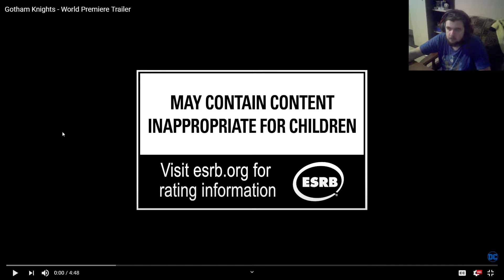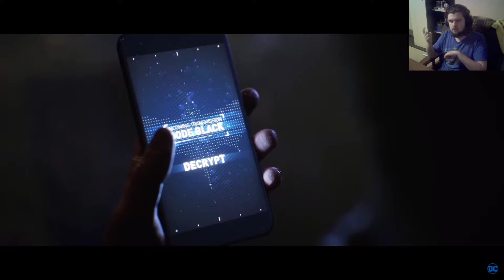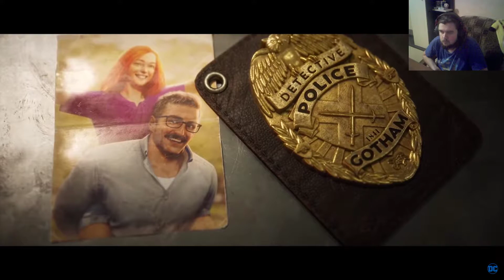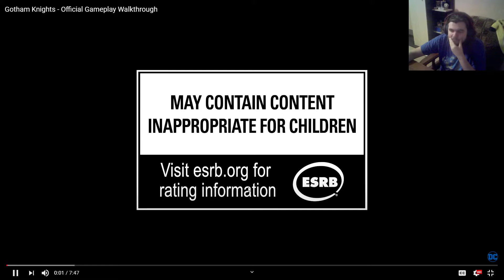Russian guy reacts to Gotham Knights World Premier Trailer And Gameplay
Uploaded a bunch of my reactions to trailers from DC Fandom.